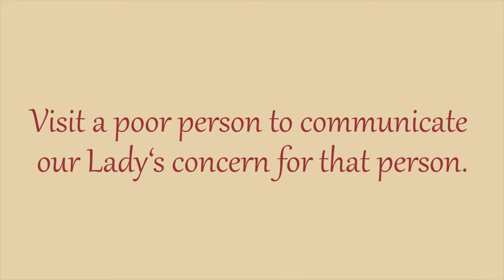Mary welcoming the Magi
The day of the Epiphany, two lights guided the Magi who came from the East to worship the King of Jews. The Wise Men, authentic seekers of the truth, at the culmination of their quest found before themselves “the Child with Mary his Mother” (Mt 2:11) Let us ask Mary, Mother of God, to help us with Her sweet heart to become authentic seekers of God’s truth.
Visit a poor person to communicate our Lady‘s concern for that person.

Read more about the Year of Mary on The Catholic Miscellany’s